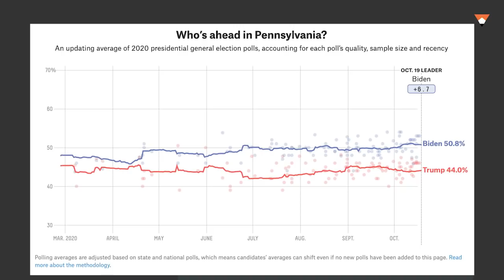What Full Democratic Control Of The White House And Congress Would Look Like l FiveThirtyEight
The podcast crew discusses how Biden's lead is similar or different from Clinton's in 2016. They also consider what kind of agenda Democrats might pursue were they to win full control of government this fall.